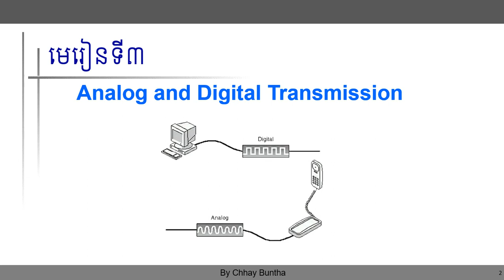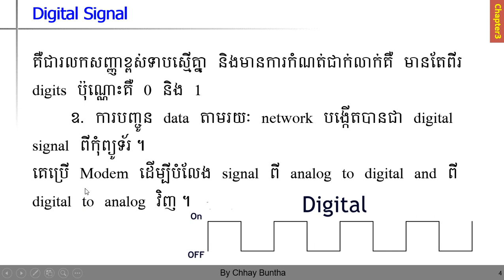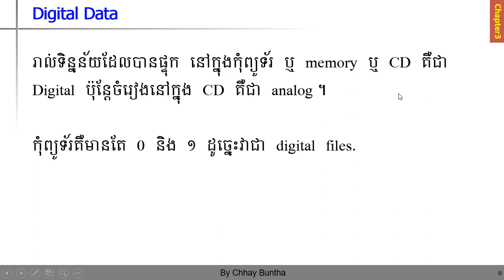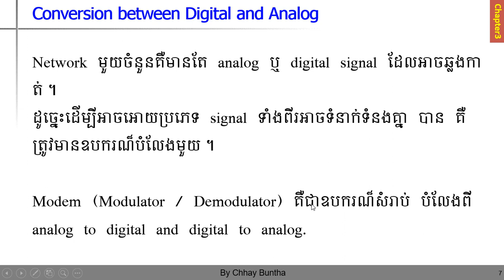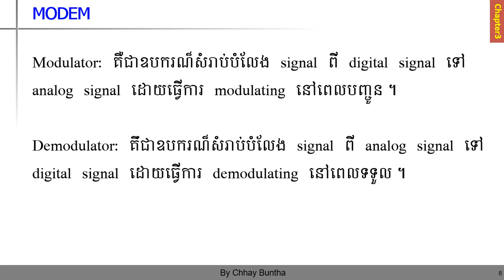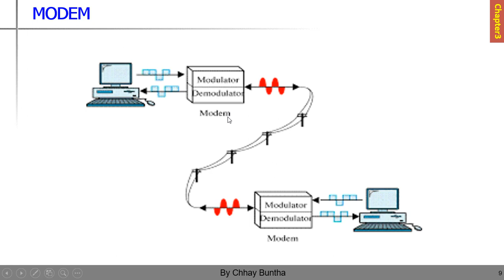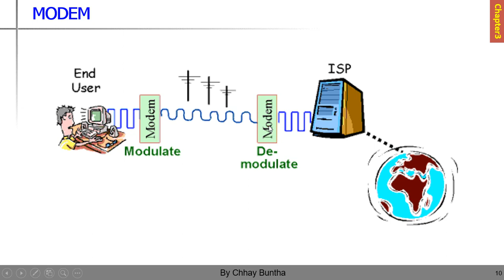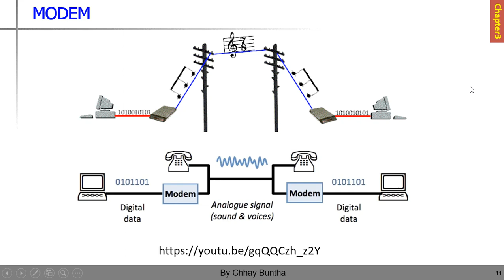Chapter 3: Analog and Digital Transmission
This chapter is talking about, how analog data and digital data can transmit and receive over analog or digital transmission.